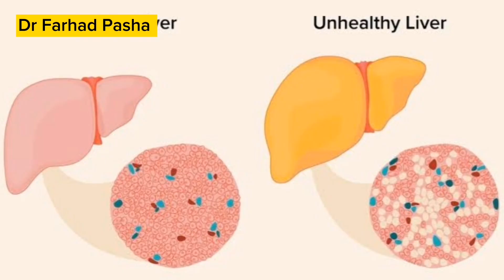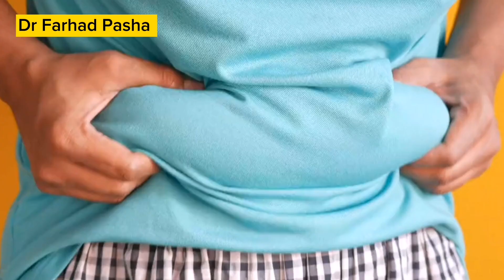Fatty Liver Symptoms |9 Signs Of Fatty Liver|Fatty Liver Causes And Treatment by Dr Pasha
In this health related video you will learn about fatty Liver and presenting symptoms of fatty Liver. You will learn about common causes of fatty Liver that are present in Pakistan and India people due to many factors. You will know 9 important signs of fatty liver that shows the demage to liver done by fatty liver. In the end Dr Pasha will tell you treatment of fatty liver with life style modification.
Explore the crucial aspects of Fatty Liver Symptoms with Dr. Pasha in this informative video. Uncover 9 key signs that indicate a fatty liver condition, while gaining insights into the causes and treatment options for maintaining liver health. Dr. Pasha provides valuable information to promote awareness and guide you towards a healthier lifestyle.
Delve into the intricacies of Fatty Liver Symptoms in this informative video, uncovering 9 key signs indicative of this condition. Gain insights into the causes behind fatty liver development and explore various treatment options for effective management. This video serves as a valuable resource, providing actionable steps and practical advice to promote liver health and prevent the progression of fatty liver disease. Join us on this educational journey towards a healthier lifestyle.
Iss maloomati video mein, Fatty Liver ke symptoms par gehraai se guftagu hoti hai, jin mein se 9 nishaaniyan bayan ki gayi hain. Fatty liver ki development ke peeche wajohat ko samajhne ke liye, aur iss shart ko kamyab taur par manage karne ke liye mukhtalif ilaj ke tajaweezat bhi shamil hain. Ye video aik qeemati zariya hai jo liver sehat ko barqarar rakhne aur fatty liver bimari ke barhne ko rokne mein madadgar hai. Humein is taleemi safar mein saath chaliye, jisme liver sehat ko behtar banane aur fatty liver bimari ke agay barhne ko rokne ke liye amli qadam aur tatbiqati mashwary diye jate hain.